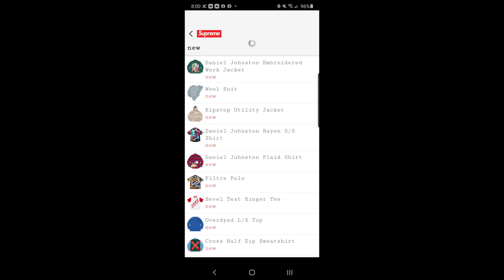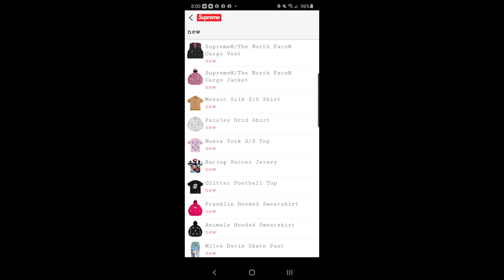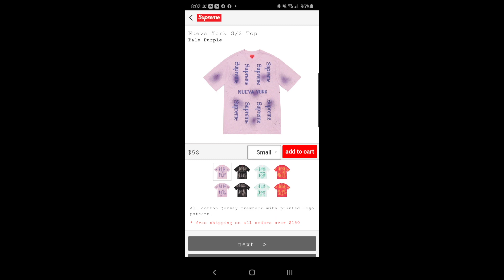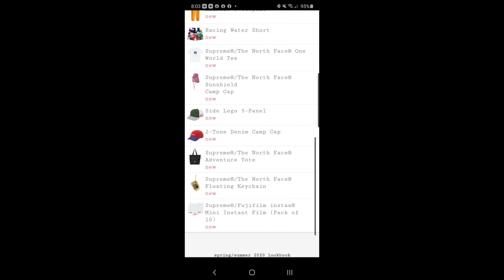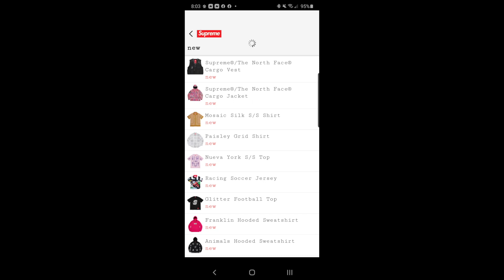Supreme x The North Face TNF Live Copping Fail Big Time!!!